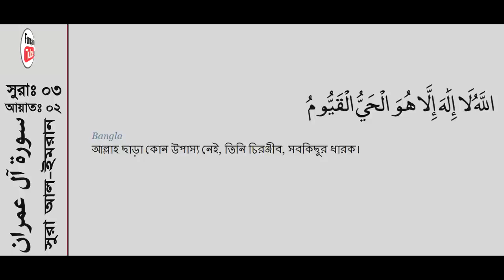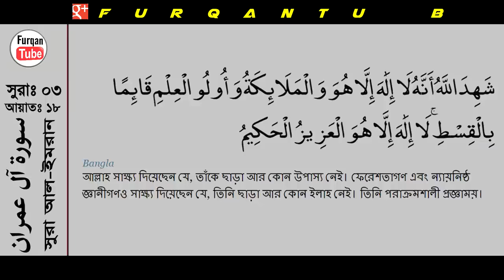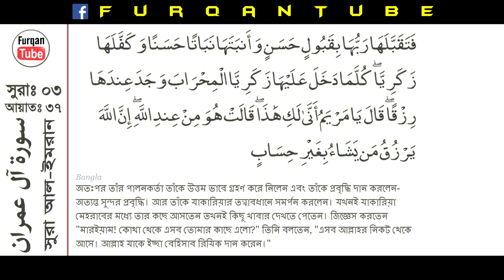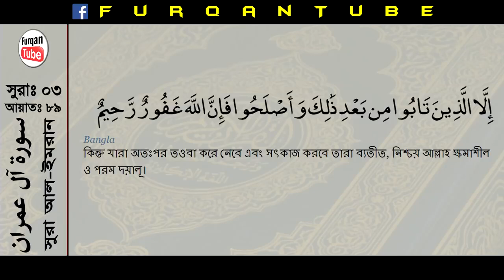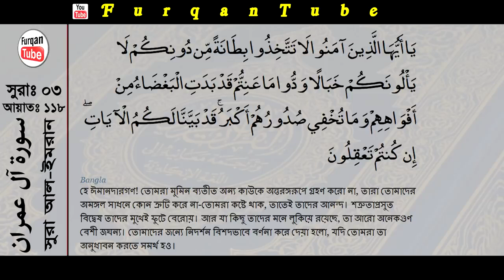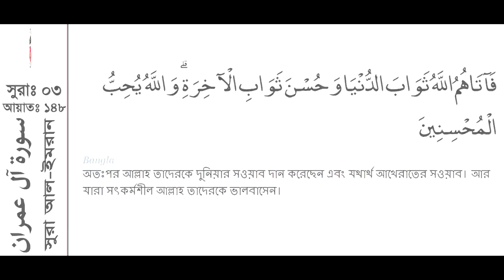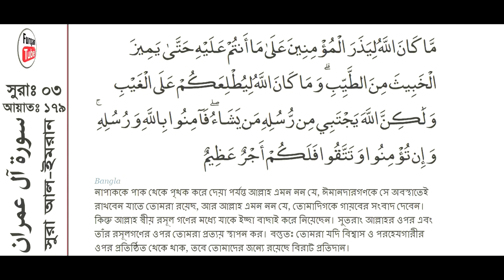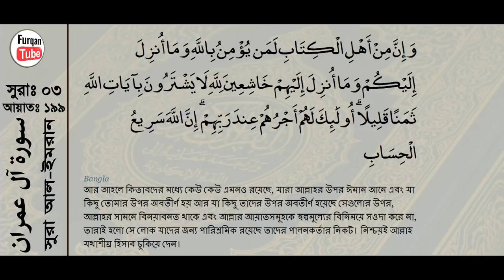003 - আল ইমরান - Al-Imran ( The Family of Imran ) - سورة آل عمران recited by mishari al afasy